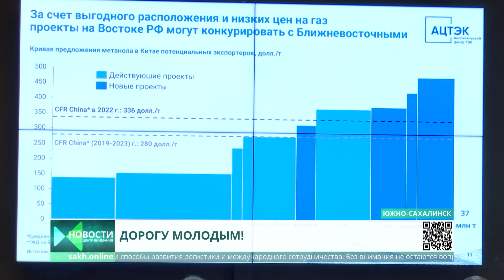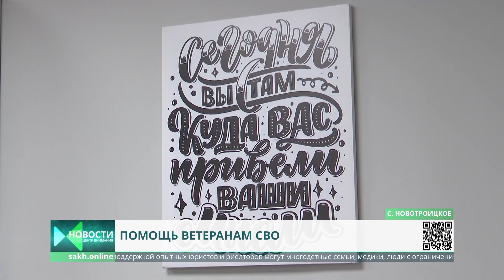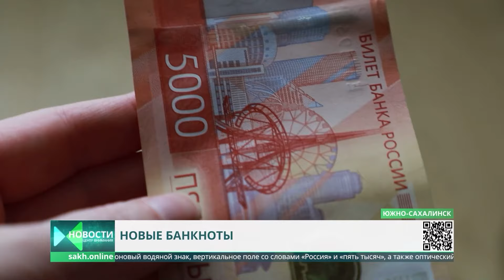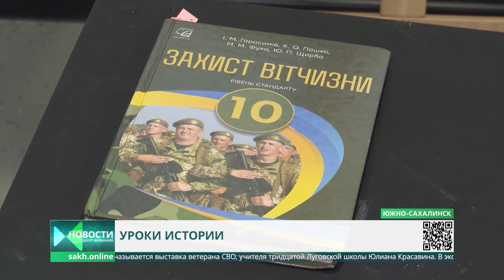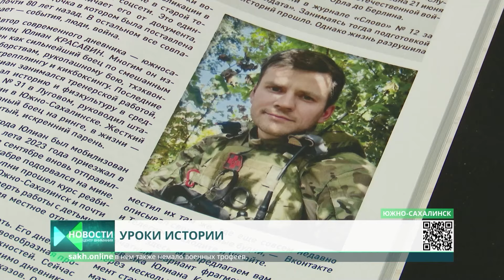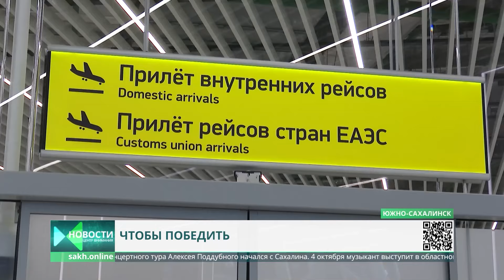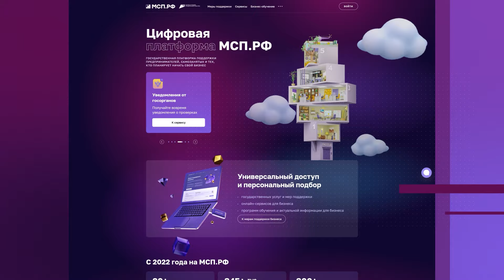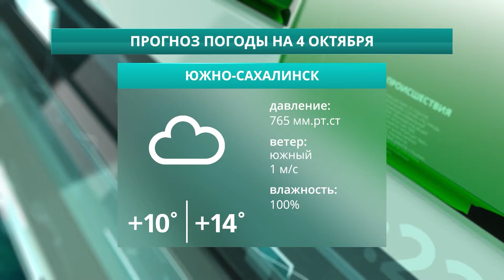Нефтегазовый индустриальный парк/Новые купюры/Сезон охоты на птицу Новости Сахалина и Курил 03.10.24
0:00 Центр Внимания. Сегодня в выпуске:
0:50 Завершен первый этап строительства "Сахалинского нефтегазового индустриального парка"
3:39 Новые площадки нефтегазового форума "Нефть и газ Сахалина" пользуются огромным успехом
5:53 Бойцы СВО могут воспользоваться бесплатной помощью при оформлении льготной ипотеки
8:34 На Сахалине продолжается сезон охоты на водоплавающую птицу
12:03 На Сахалине в обращение поступили модернизированные пятитысячные купюры
19:48 В Южно-Сахалинске чествовали лучших представителей педагогического сообщества
22:28 "Учитель на войне" так называется выставка ветерана Юлиана Красавина
23:31 Сахалинская энергетика отмечает свое 96-летие
24:36 Группа сахалинских школьников побывала на одном из рыбоперерабатывающих заводов
27:10 Встреча с Алексеем Поддубным
29:56 Прогноз погоды